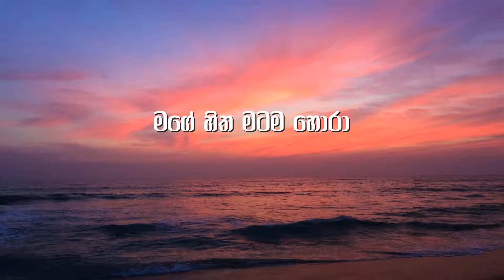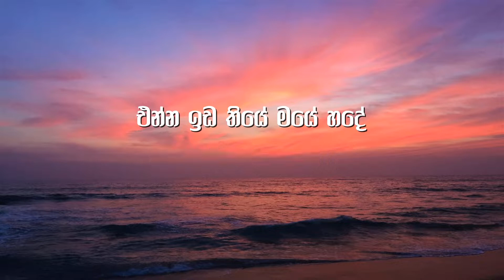Laga lagatama with lyrics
Laga lagatama